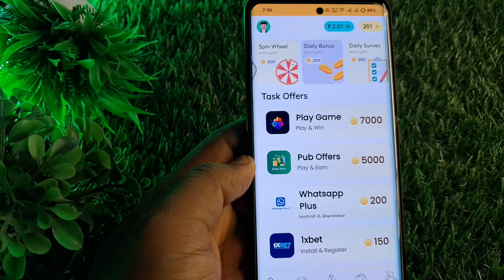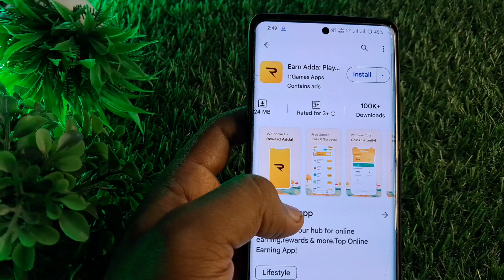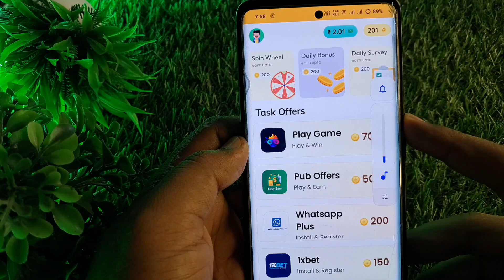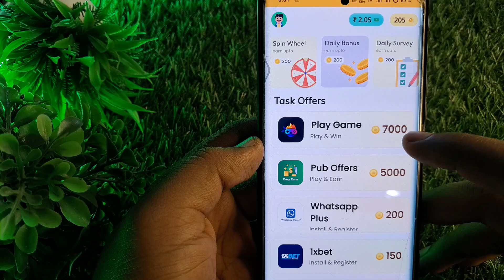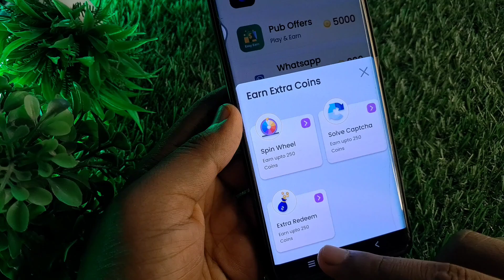New App 5 मिनिट कमाओ ₹50 बिना पैसे लगाएं | Mobile Se Paise Kaise Kamaye | Paisa Kamane Wala New App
Description:
इस वीडियो में, हम एक नए ऐप के बारे में चर्चा करेंगे जिससे आप मात्र 5 मिनट में ₹50 कमा सकते हैं बिना कोई पैसा लगाए। जानिए इस ऐप का उपयोग कैसे करें और अपने मोबाइल से पैसे कैसे कमाएं। यह वीडियो आपके लिए एक स्टेप-बाय-स्टेप गाइड होगा जिससे आप आसानी से इस ऐप से पैसे कमा सकते हैं।

Step-by-Step Guide to Earn ₹50 in 5 Minutes with the New App:
App Installation:
नए ऐप को अपने मोबाइल पर इंस्टॉल करें। यह ऐप Google Play Store और Apple App Store पर उपलब्ध है। डाउनलोड और इंस्टॉलेशन प्रोसेस को फॉलो करें।

Account Creation:
ऐप इंस्टॉल करने के बाद, अपना अकाउंट बनाएं। आपको अपनी व्यक्तिगत जानकारी जैसे नाम, ईमेल आईडी, और मोबाइल नंबर प्रदान करना होगा।

Daily Tasks:
ऐप में मौजूद डेली टास्क्स को पूरा करें। यह टास्क्स आसान होते हैं जैसे सर्वेक्षण भरना, वीडियो देखना, या ऐप्स डाउनलोड करना। इन टास्क्स को पूरा करने पर आप जल्दी से पैसे कमा सकते हैं।

Referral Program:
अपने दोस्तों और परिवार को ऐप रेफर करें और रेफरल बोनस प्राप्त करें। जितने ज्यादा रेफरल्स, उतने ज्यादा बोनस।

Instant Withdrawals:
कमाए गए पैसे को तुरंत अपने बैंक अकाउंट या अन्य भुगतान विकल्पों में ट्रांसफर करें। यह ऐप तेज़ और सुरक्षित भुगतान की सुविधा प्रदान करता है।

Key Features:
Easy to Use: ऐप का उपयोग करना बेहद आसान है।
Quick Earnings: केवल 5 मिनट में ₹50 कमाने का मौका।
Referral Bonus: रेफरल्स से अधिक बोनस।
Secure and Fast Withdrawals: सुरक्षित और तेज़ भुगतान विकल्प।
Conclusion:
नए ऐप का उपयोग करके आप केवल 5 मिनट में ₹50 कमा सकते हैं।

Quick Earnings
Referral Bonus
Secure Withdrawals
Paisa Kamane Wala App